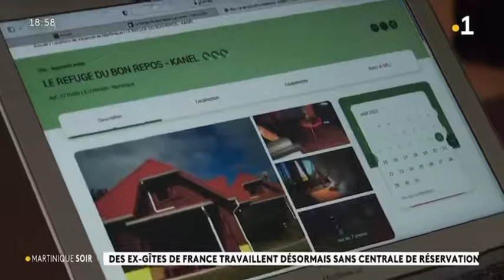Gite Le refuge du Bon Repos Le Lorrain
Découvrez en images, le gîte du Bon Repos Le Lorrain ou vous pourrez y passer un très bon moment de détente.